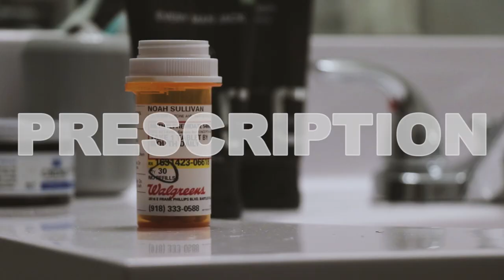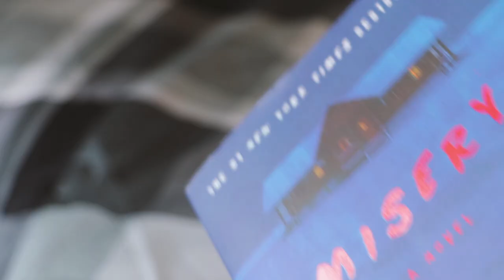How to OVERCOME your ADHD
I've struggled with ADHD almost my entire life! Emphasis on almost. In this video I go over 5 things that I did to help me manage, and eventually overcome my ADHD.